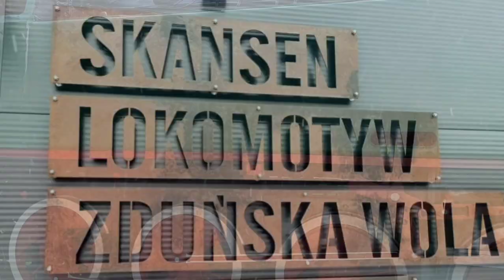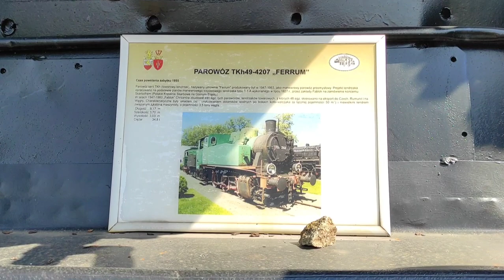Skansen Lokomotyw VLOG #1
Dziś krótki vlog ze zwiedzania Skansenu Lokomotyw. 😊